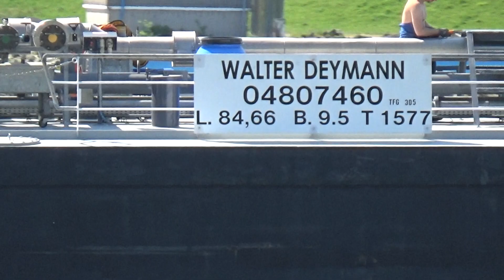WALTER DEYMANN Motortankschip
Scheepsgegevens
Scheepstype Motortankschip
ENI-nummer 04807460
Bouwjaar 2009
Bouwwerf Groningen Shipyard BV in Waterhuizen
Bouwnummer 108
Tonnage 1577
Afmetingen 84.66 x 9.50 x 3.05
Voortstuwing 1156 pk MTU DDC
Motortype 8 V 4000 M 60
Kopschroef 383 pk Verhaar Omega-Jet
Mutaties
Mutatiedatum 2009
Naam CAROLINE
Eigenaar Onbekend in Hamburg
Mutatiedatum 2010
Naam GREEN TANK 4
Eigenaar Green Tank GmbH in Hamburg
Mutatiedatum 2011
Naam WALTER DEYMANN
Eigenaar Deymann GmbH in Haren Ems
Rederij Deymann